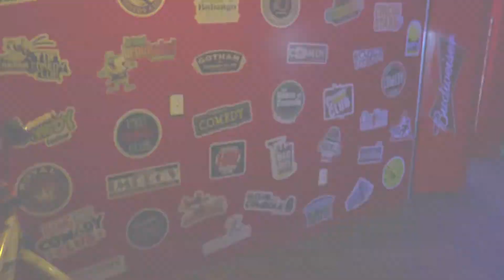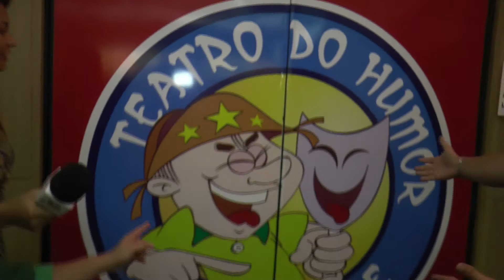Programa Extravasa - Extravasando na capital do humor. Fortaleza-CE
Fui gravar o programa extravasa de férias de verão em Fortaleza e não poderia deixar de entrevistar os humoristas cearenses. Afinal, o ceará é a capital do humor.